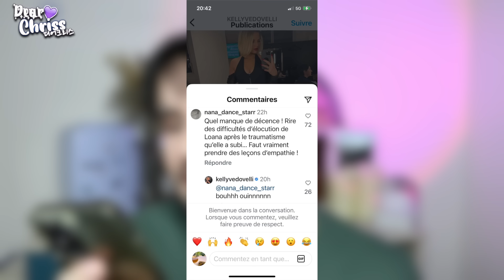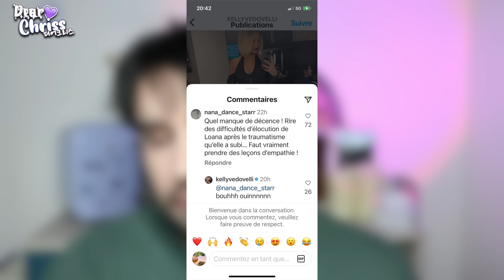CYRIL HANOUNA SE MOQUE DE LOANA SUR TPMP : LA HONTE ! - DEAR CHRISS